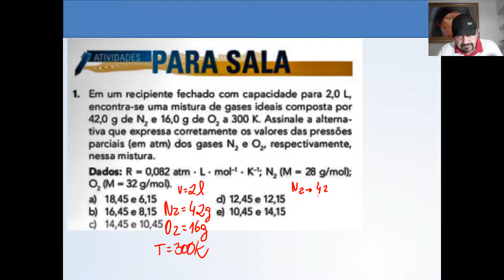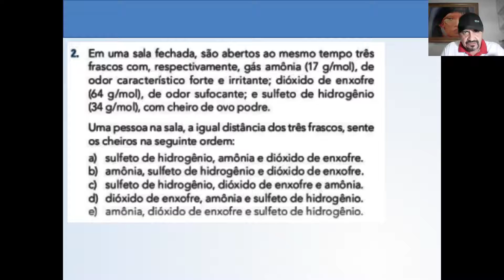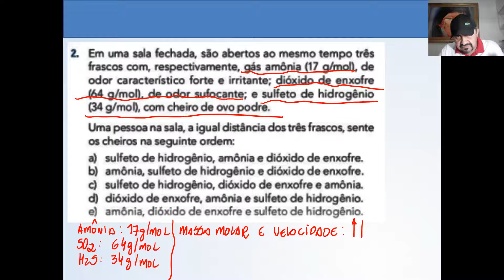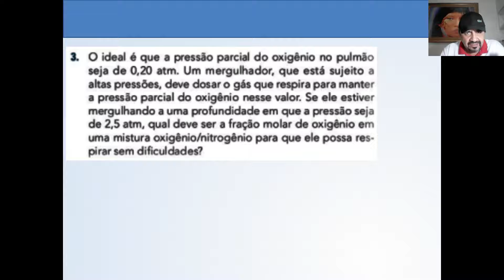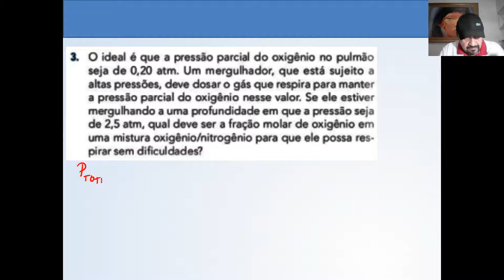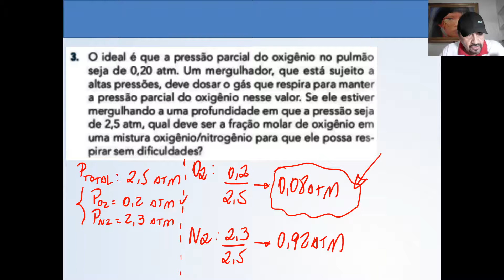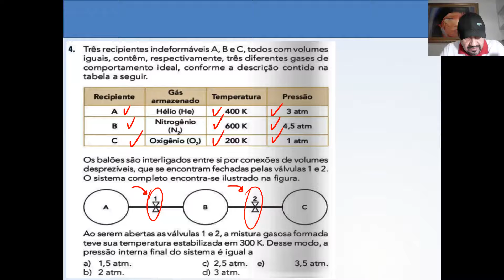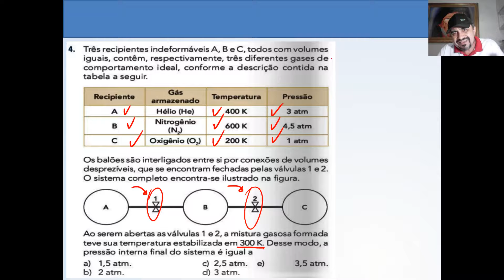QUÍMICA TERCEIRO ANO AULA 53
GASES